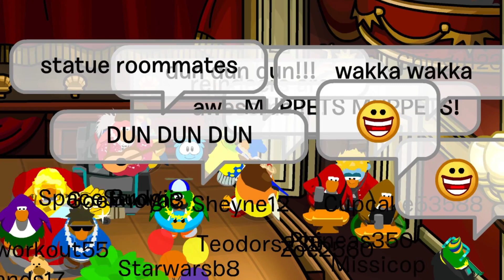WaddleOn Episode 28: Finale Episode with The Muppets!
WaddleOn Episode 28: with The Muppets!

It's WaddleOn time!

Here's a giant-sized finale episode in celebration of the Muppets World Tour! Enjoy!

The Official Club Penguin Youtube channel has been deleted on December 20th 2018. Club Penguin Archives does not own any of these videos.

Channel by @mynametigerr, @CarlosA656, @DJStoresCPI